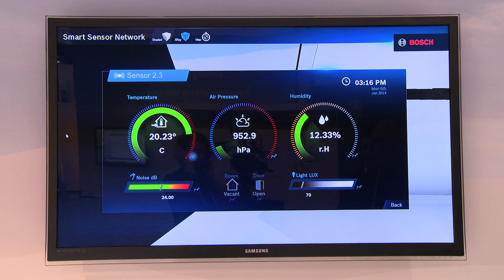Bosch Showcases a world of connected devices enabled by MEMS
Bosch's Internet of Things and Services (IoTS) demo gives CES attendees real-time readings about their surroundings via wirelessly connected 'smart sensors' that are strategically positioned around the booth. The 'smart sensor' network uses tiny, intelligent MEMS sensors from Bosch Sensortec and Akustica to monitor and report sound, humidity, pressure, motion, light and temperature data from the booth -- all of which is then displayed in a high-quality interactive 3D model.

In addition to a real-time visualization of the booth's micro-climate and sound level, the 'smart sensor' network will also allow booth visitors to participate in a demonstration of simulated intrusion detection via real-time movement tracking of doors and furniture.